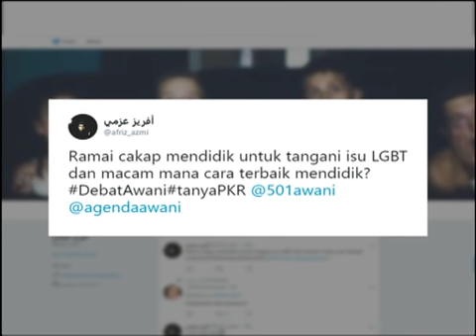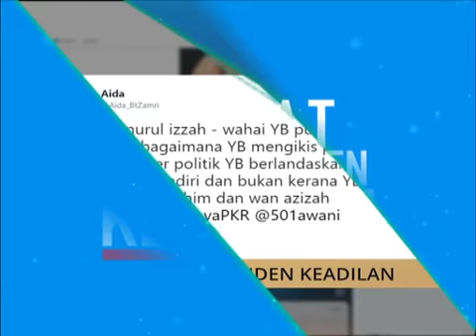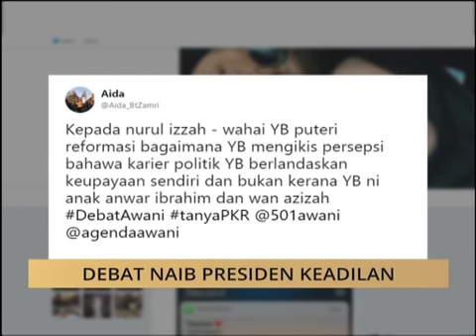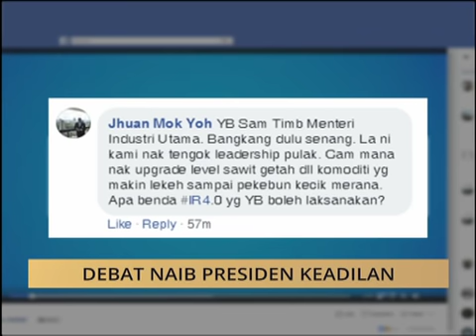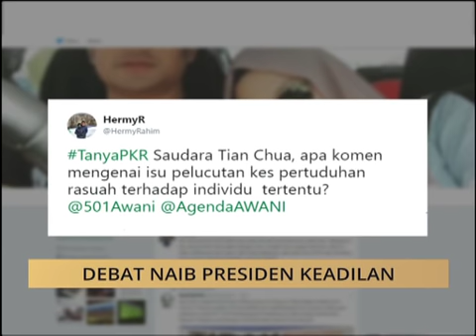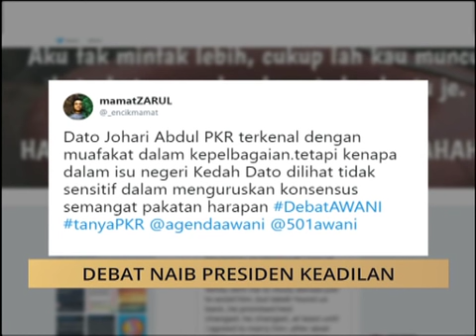[EKSKLUSIF] Debat Naib Presiden PKR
Debat Naib Presiden PKR di Astro AWANI ini bakal menampilkan pertembungan antara 4 tokoh PKR iaitu Shamsul Iskandar, Nurul Izzah Anwar, Chua tian Chang & Datuk Johari Abdul.